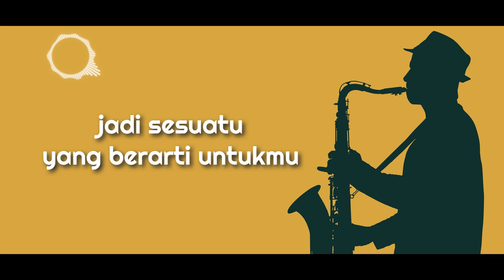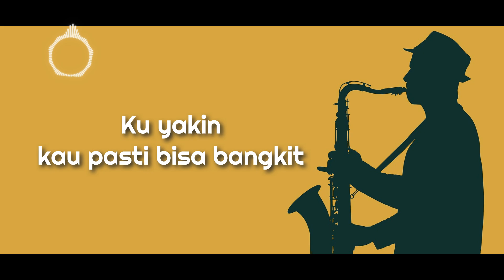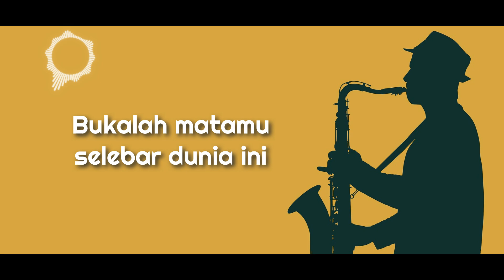Dhyo Haw - Ada Aku Disini (Lyric)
Artist   : Dhyo Haw
Title     : Ada Aku Disini
Picture by Pixa   : Daniel
Song Original :